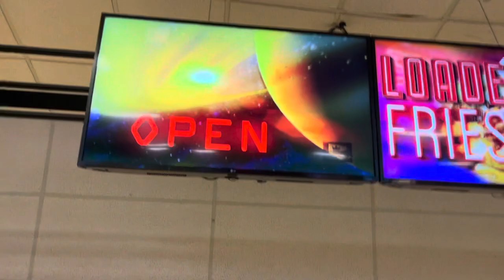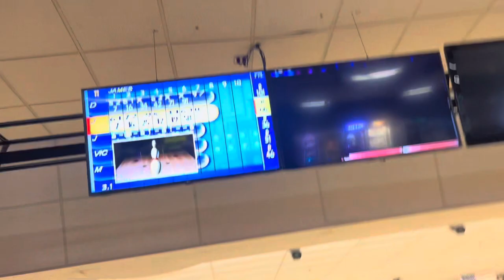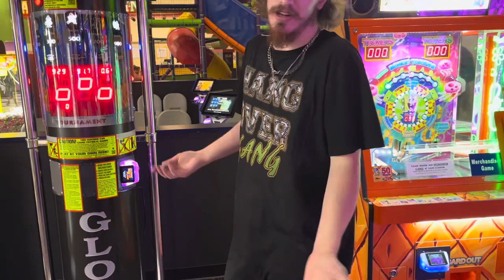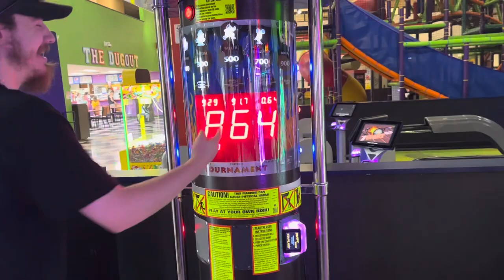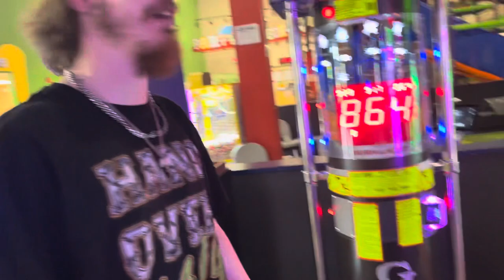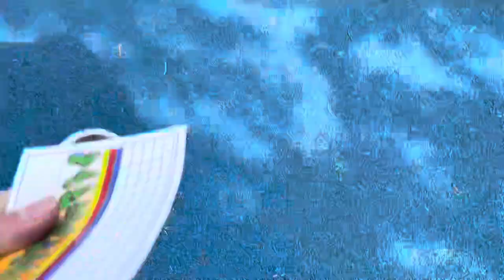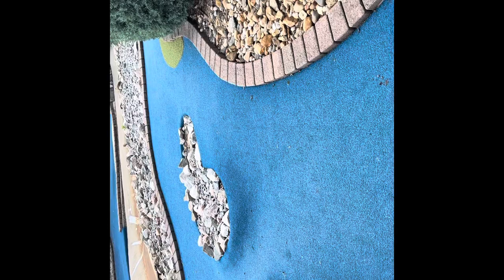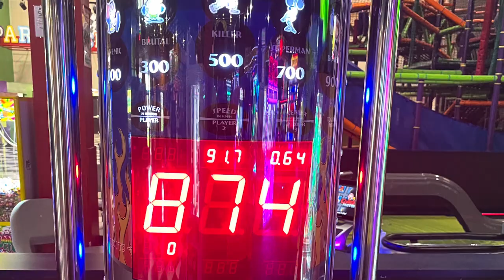Virginia Vlog with James!!!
Got to see James for the first time down in Virginia!